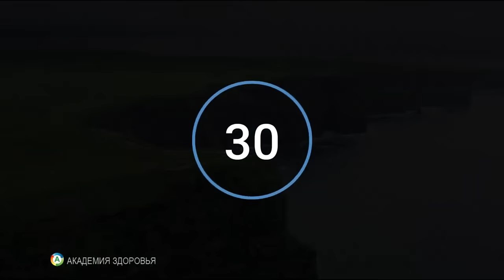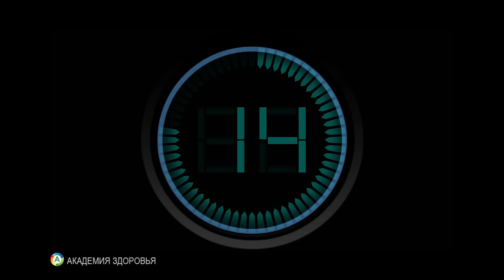Вим Хоф Техника Дыхания. Онлайн тренажер 1.5 мин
Онлайн тренажер - 1.5 минуты задержки. Техника Дыхания Вим Хофа заключается в глубоком вдохе и полном выдохе, которые необходимо повторять определённое количество раз. Такая техника оказывают положительное влияние на здоровье и долголетие.